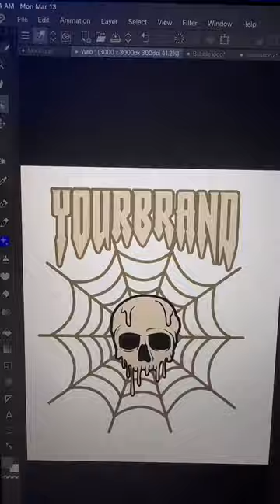How to make a EASY spider web hoodie design 🕸️